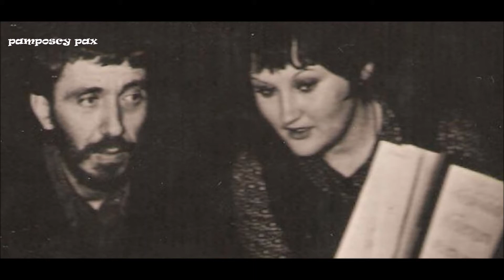Ο Στέφανος - Αντώνης Καλογιάννης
Ο Στέφανος - 1972
Στίχοι: Γιάννης Μιχαηλίδης
Μουσική: Δήμος Μούτσης
1. Αντώνης Καλογιάννης

Από μία γλάστρα στην αυλή,
θα κόψω ένα λουλούδι
και για χατίρι του θα πω
ένα παλιό τραγούδι

Πάει κι ο Στέφανος,
ο καλός ο άνθρωπος
με το φωτοστέφανο
που λες...
άντε ένα παράπονο
έκλαιγαν οι φίλοι του
προχθές

Κι από το σπίτι τ’ αψηλό
κι από το μπαλκονάκι
του έστειλα το δάκρυ μου
μ’ ένα χελιδονάκι.